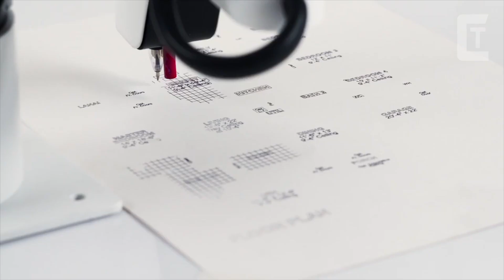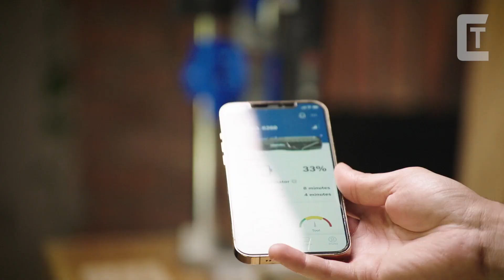Genius Machines And Tools Operating At Insane Level ▶17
Hello everyone and welcome to Cool Tech Channel

0:00 INTRO

0:13 COMAC

0:55 3DSIMO

2:08 X-INNOVATIONS

2:48 XTECH

3:09 HELI TREE TRIMMER

4:00 MAKEARM

5:12 DREMEL

5:49 KARCHER

6:53 POLAROID

7:58 WORX